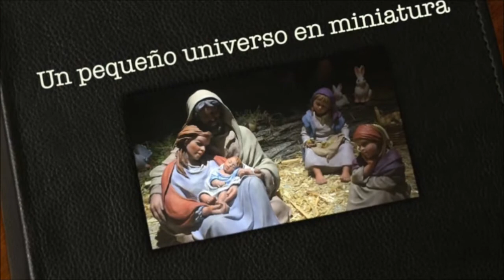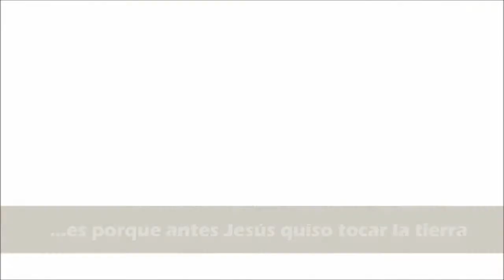Belén del Real Santuario de San José de la Montaña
Montaje con las imágenes del Belén del Real Santuario de San José de la Montaña